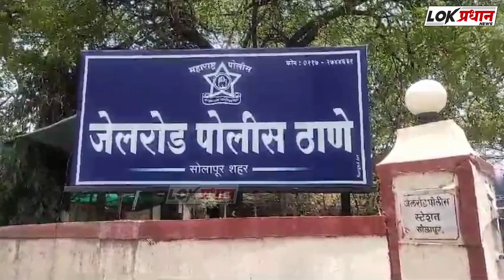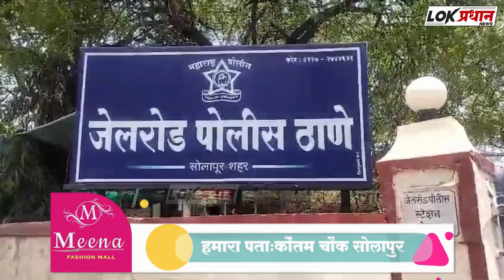फोन आला... लिंक ओपन केली... आणि बँकेतून पैसे झाले गायब...